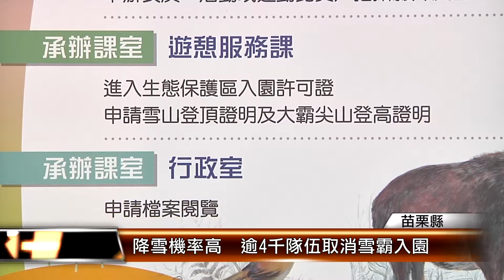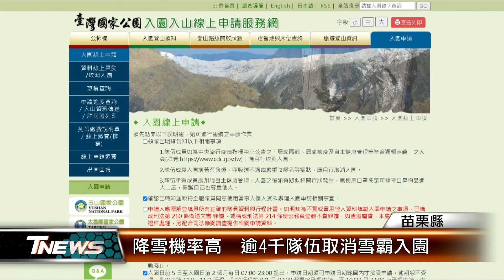降雪機率高 逾4千隊伍取消雪霸入園│T-NEWS聯播網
雪霸國家公園將於111年1/3啟動雪季服務，日前第一波降雪提前報到，令追雪遊客興奮不已，不過因高山降雪增加攀登難度，園方統計12月份申請入園數已有超過4千支隊伍取消，截至元旦大約減少5成。